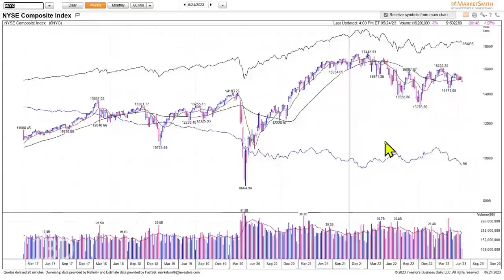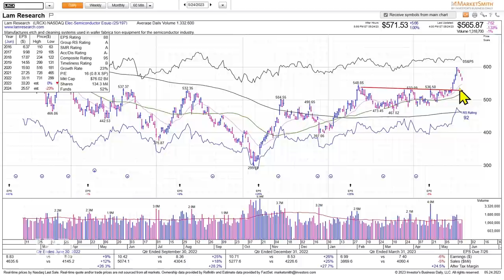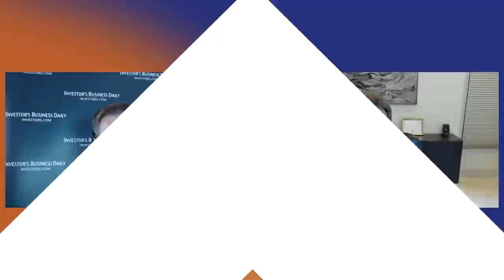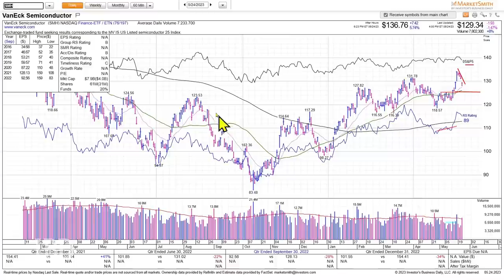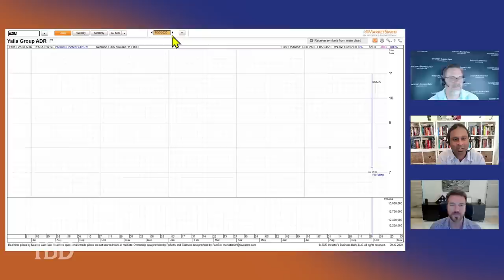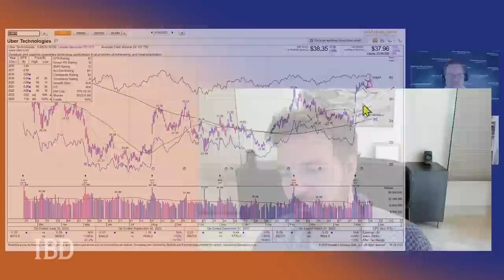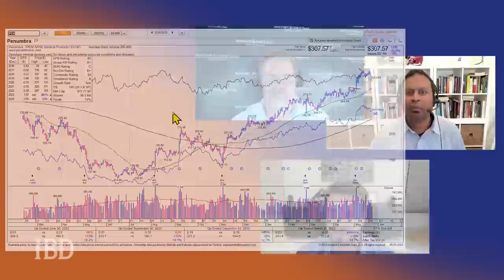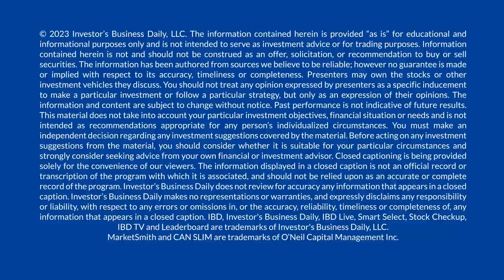Leif Soreide: Careful Concentration For Stock Market Success | Investing With IBD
Leif Soreide, founder of Champion Team Trading, recognizes the difficulties of 2023. But selling into strength and careful concentration has been a winning swing trading strategy for him. He looks at the chip sector as a current area of concentration and shares some of his favorite setups including rocket bases, earnings pivots and low, tight flags. He analyzes Churchill Downs (CHDN) MercadoLibre (MELI), DraftKings (DKNG) and Uber (UBER) and much more.

Open/Current Market: 00:00
Investing Lessons: 18:06
Stocks to Watch: 35:50